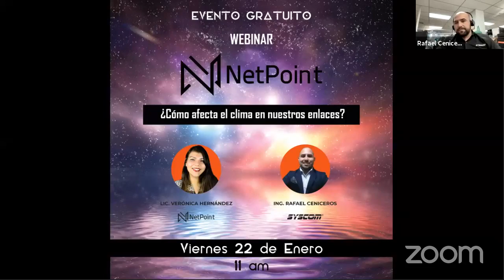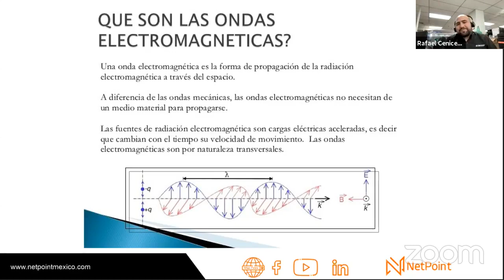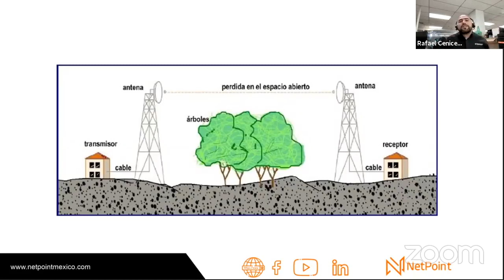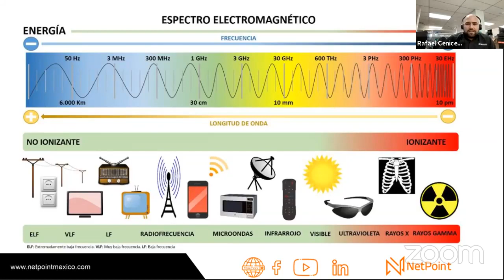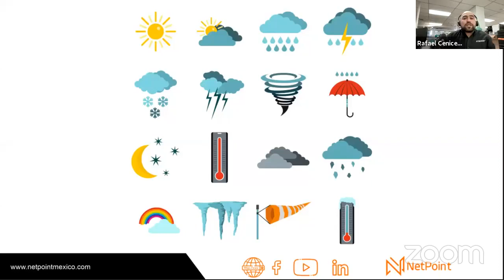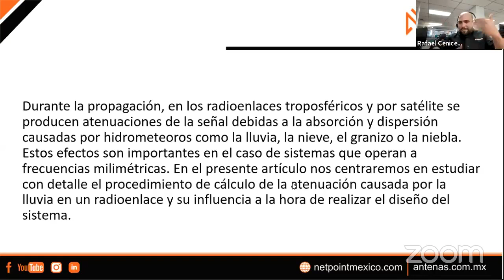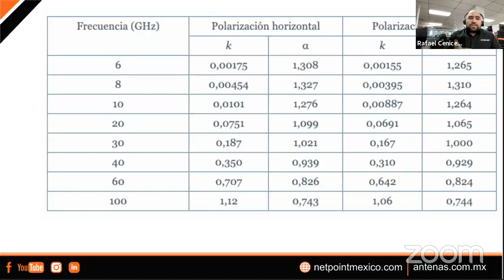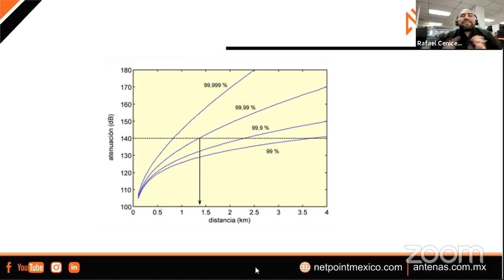¿CÓMO AFECTA EL CLIMA NUESTROS ENLACES?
Aprende a conocer como son afectados los enlaces del wisp por el clima.